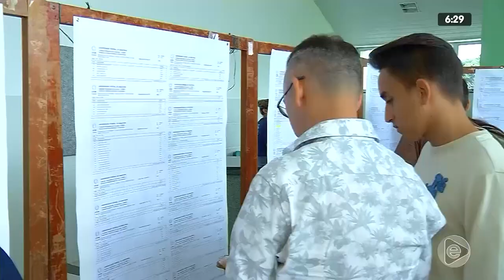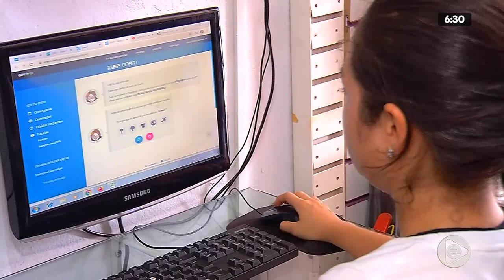6H NOTÍCIAS 30 01 2020 02º BLOCO